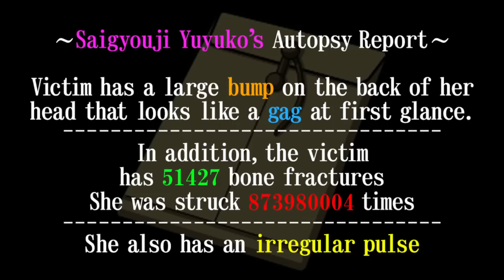Shady Trial (Case 1 - Second Half) | Part 2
Alice has absolutely ascended